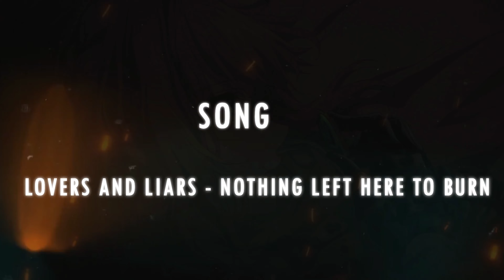[AMV/MEP] Nothing Left to Burn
Song Lovers and Liars - Nothing Left Here to Burn